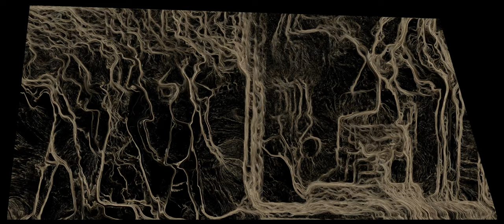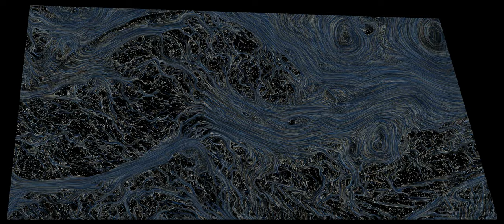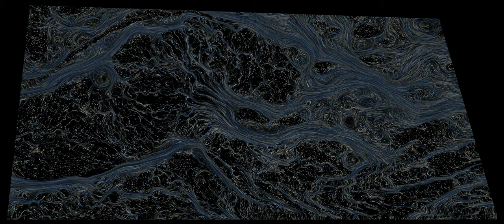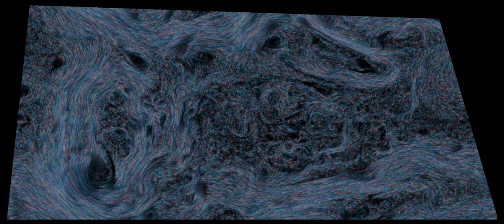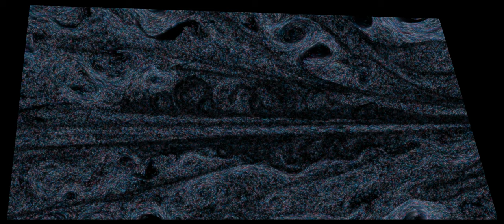BRAID (Excerpt), 2020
BRAID is an hour-long generative video of points of color flowing through changing fields. The colors and fields are taken from notable works of art throughout human history, though with the colors dissociated from the form and mixed together, and the form colorless and influential only as a guide for the motion of the points. The digital subsystem, or algorithm, used to generate the images is a highly-evolved numerical tool for the simulation of unsteady fluid motion, conceived and implemented by the artist. The end result is a collection of dynamic braids of activity - a seamless merging of connection and dispersal, of association amidst freedom.

In this excerpt are clips from 9 of 24 original segments:
1) The Book of the Dead of Hunefer, sheet 3., 1275 BC
2) The lamentation over the dead Christ, Meister von Nerezi, 1164
3) Girih at Shah-i-Zinda in Samarkand, Uzbekistan, 14th century
4) Syndics of the Drapers' Guild, Rembrandt, 1662
5) The Music Lesson, Johannes Vermeer, 1662-5
6) Mr and Mrs Andrews, Thomas Gainsborough, ~1750
7) The Great Wave off Kanagawa, Katsushika Hokusai, 1829-33
8) Le Déjeuner sur l'herbe, Édouard Manet, 1863
9) Lake George Reflection, Georgia O'Keeffe, 1921-2